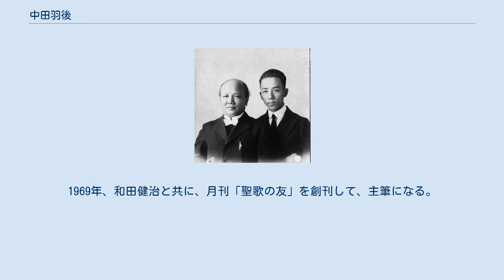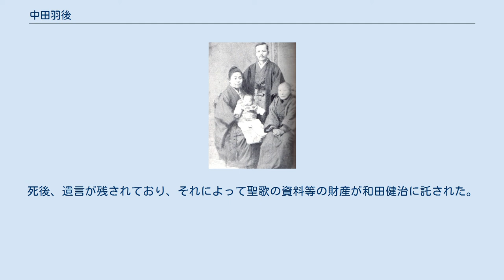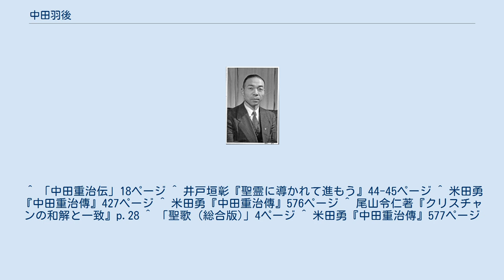中田羽後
日本イエス・キリスト教団の人物
中田 羽後（なかだ うご、1896年9月9日 - 1974年7月14日）は、日本の牧師、音楽伝道者、福音歌手、詩人、作詞家、作曲家、編曲家、言語学者、指揮者、聖歌の編者。
 福音主義・超教派の教会音楽のために生涯をささげた。
「おお牧場はみどり」の作詞者として有名であり、ヘンデルの『メサイア』の訳者、研究家、演奏家としても知られる。
 日本ホーリネス教会の中田重治監督は実父。
 誕生直後の写真、両親と父方の祖母の中田千代 1896年9月9日、秋田県北秋田郡大館町（現大館市）にて、牧師の父・中田重治と伝道師の母・かつ子の次男として生まれた。
長男は択捉島で生後1か月で亡くなったため、羽後が後を継ぐ。
羽後国にちなんで羽後と名づけられた。
叔父の中田久吉が軍隊式のスパルタ式で重治を教育した影響で、父重治は羽後をスパルタ式に鍛錬しようとしたが、逆効果を生んだと、後に羽後が語った。
 1901年、中田重治がホーリネス運動を始め、羽後も幼少期より日本ホーリネス運動の中で育った。
1911年に青山学院中等部在学中に母親が病死する。
半年後に、父が再婚し、今井あやめが義母になる。
 1917年、聖書学院の修養生であった時に、きよめが分からなくなり、大島行きの船にのり、大島で無人のぼろ小屋に住みながら自殺をしようと考えた。
大島で伝道をしていた日本ホーリネス教会伝道者である安部千太郎の使いが、安部の命により羽後を安部のもとに連れて行った。
安部に村はずれの共同墓地に連れて行かれそこで安部より自我に死ぬということを教えられ、きよめを悟った。
その時、「賛美歌もって主に仕えよ」という御声を聞いて音楽伝道への献身を志した。
 その後、復学し聖書学院を卒業する。
1918年に日本ホーリネス教会の牧師になる。
 1919年10月より姫路で開かれた山陽修養会で、父の恩師ルーベン・トーレーの説教を聞きに行った時、トーレーから勧められて、ロサンゼルス聖書学院（現在の、バイオラ大学）に留学することになり、トーレーと同じサイベリヤ丸で渡米した。
1919年ロサンゼルス聖書学院の合唱隊に参加してメサイアを歌う。
1920年にアメリカで東洋宣教会・北米ホーリネス教会の牧師になる。
父・重治が渡米した際に、シカゴの教会で共にメサイアの演奏を聞く。
父・重治はメサイアに深い感銘を受け、それがホーリネス・リバイバルの原動力になる。
 中田重治・羽後親子 1921年4月、中田重治は羽後に、ムーディにとってのアイラ・サンキーのようになって欲しくてシカゴ音楽専門学校で音楽を学ばせた。
父・重治も同伴していた。
 1921年9月、帰国途上ロサンゼルスの北米ホーリネス教会の最初の受洗式に出席した後、父と共に帰国。
1923年にホーリネス運動のために編集されたリヴァイヴァル聖歌を出版する。
 1927年8月28日、アメリカのインディアナ州ワイノナで今井朝子（後の中田あさ）と結婚して、1928年6月11日には長女純が誕生する。
 1931年4月、ホーリネス・リバイバルの最中に父・重治から、「流れに添わぬ」という理由でホーリネスの退会を命じられ、聖書学院を去る。
義母あやめとの確執が原因であったと言われる。
その後、神経衰弱を病む。
その頃、大館町の町長より羽後に秋田犬が送られてきた。
羽後は毎日散歩に連れ出すようになり、徐々に健康を回復したので聖歌の編纂に取り組み、ついに昭和7年版の「リバイバル聖歌」を編纂を完成させることができた。
 1932年に東京ヴォランティア・クワイアを指導しヘンデルのメサイアを公演する。
以降、11年間メサイアの公演は続けられ、メサイアの中田として知られるようになる。
 次第に父・重治との確執は深刻化し、重治からは戸籍上でも親子の縁を切られる。
しかし、1939年の父と義母の死去の際には、羽後は両親と和解することができた。
 1943年、東京ヴォランティア・クワイアが解散する。
1944年には国内でのメサイアの演奏は不可能になったが、戦時下にあって元団員を集めてJOAKからの海外放送を聞きながら継続する。
 森山諭 戦後の1947年より1960年まで東京チャペルセンターの音楽主事を努め、同校閉鎖までの10年間進駐軍、軍属、家族、日本人の会衆の音楽指導を行う。
進駐軍の要請により、...